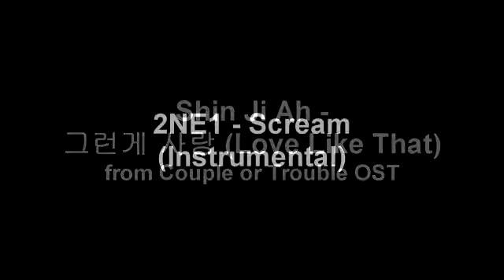The Importance of Being Earnest: You Lie, You Win (Part 3)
Part 3 of our movie project "The Importance of Being Earnest" for Ms. Dadabhoy's class.

Starring:
Aramis Rivas as Jack/Ernest
Jocelyn Bustamante as Algernon/Ernest
Jacqueline Hernandez as Gwendolen & Merriman
Tracy Rios as Cecily & Lane
Gabriela Delatorre as Miss Prism
Jessica Nguyen as Lady Bracknell
Vanessa Padilla as Chasuble